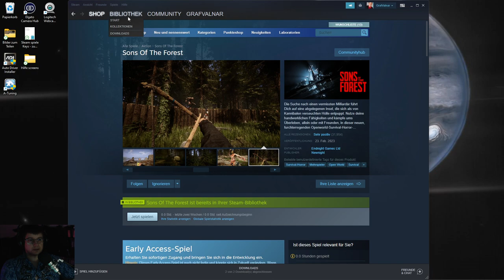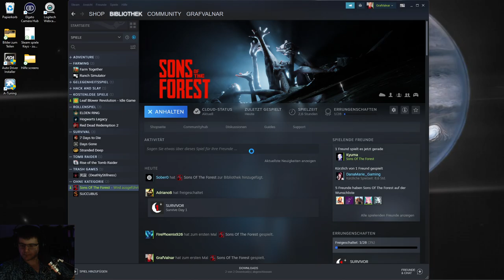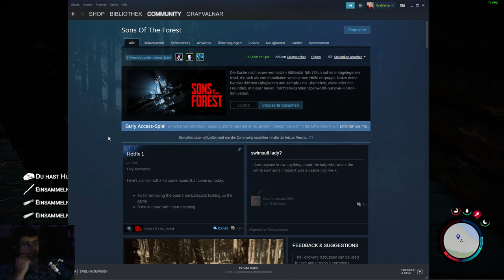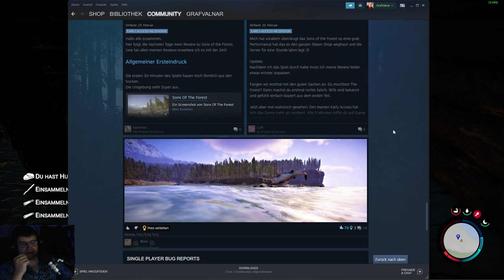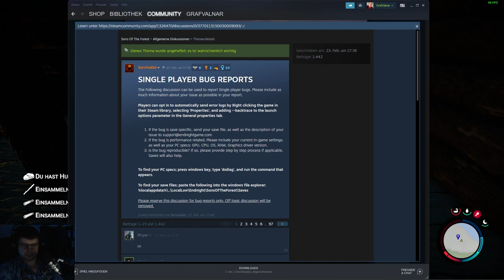Sons of the Forest Together 004